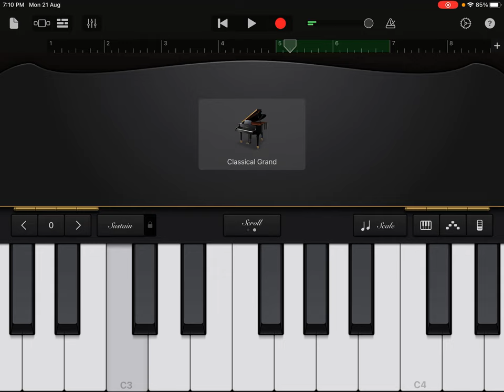How to play - mana tandri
In Scale - F